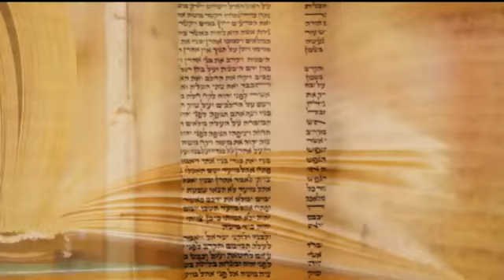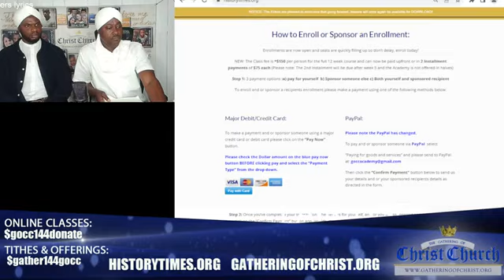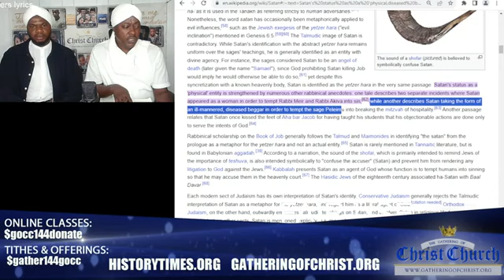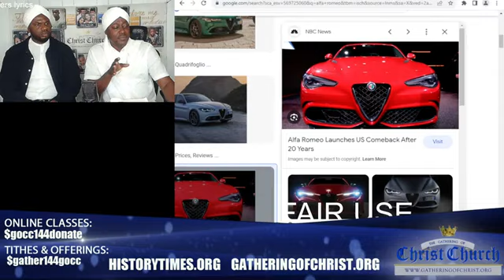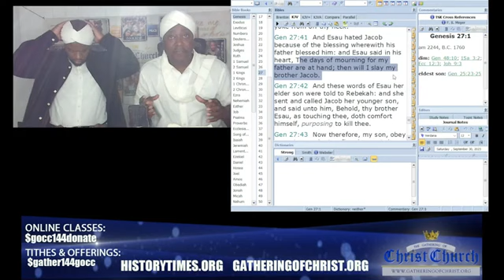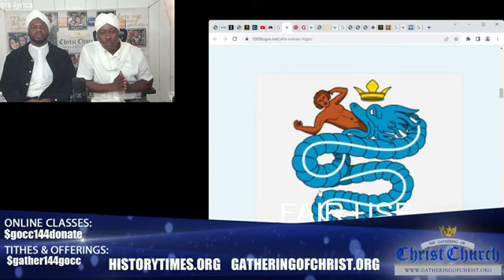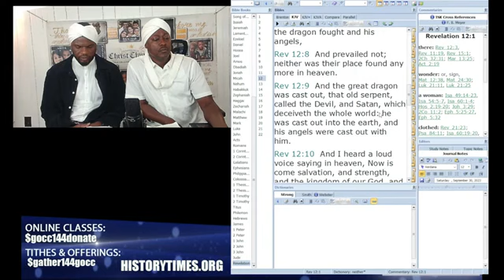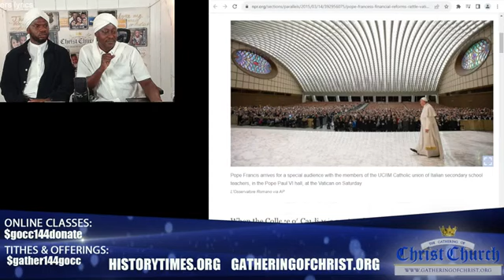Racism and the Serpent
PRAISE TMH AHAYAH, HIS SON YASHAYA, AND THE HOLY SPIRIT.
= BLESS YOU =
CREDITS TO GOCC ELDERS, THEIR GUESTS, & THE ORIGINAL UP-LOADERS
I DO NOT MONETIZE.

[ IF I DON'T UPLOAD VIDEOS IT MEANS IM AWAY OR YOUTUBE STRIKED ME ]